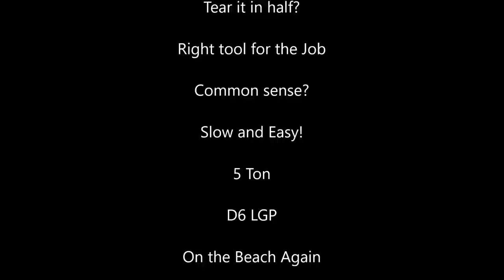5 ton on the Job! Multiple Motorhomes Stuck on the Beach. UTV TAKEOVER 2021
We are On the Road Again, this time at UTV Take Over to recover some very stuck motorhomes. We are the Official Off Road Recovery Company for the event and look forward to being involved each year. Our expertise in extracting large vehicles and 20 years experience in Off Road and Recovery made Casey's Off Road Recovery a natural fit for the event.  We are on the Beach to get everyone in and out of camp without tearing up the vehicles. We put the Nodwell, the 5 ton and the 3 Dozers to work most the week and take you along for the ride on a few of the recoveries. Casey

Equipment used on recoveries is listed below with links, check out the guys that support or recovery efforts.

Uncle Sand Crab from Off Road Stuff stopped by during the UTV Takeover. Give him a shout out and hello over on his channel!

We used a big rope for this recovery.

Winterton Towing